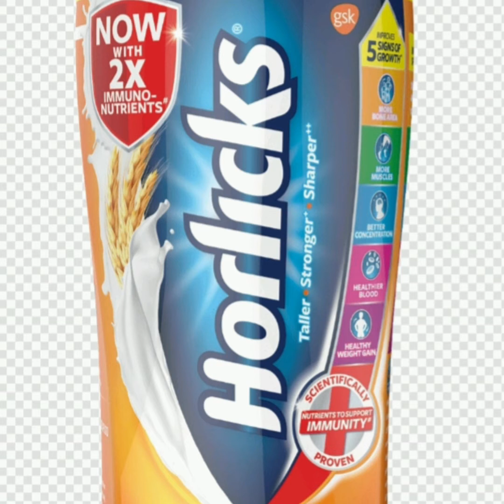15 kitchen useful tips in telugu || Cooking vlogs in USA || Vibes of healthy home